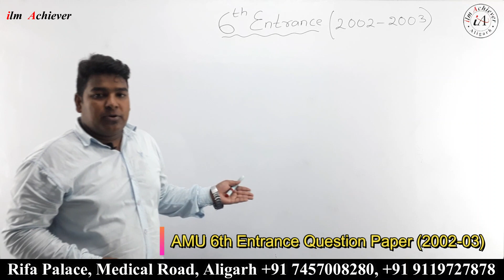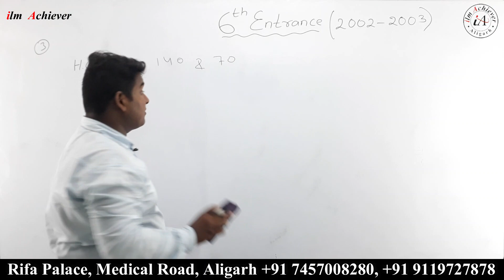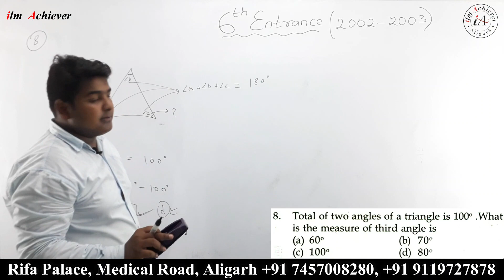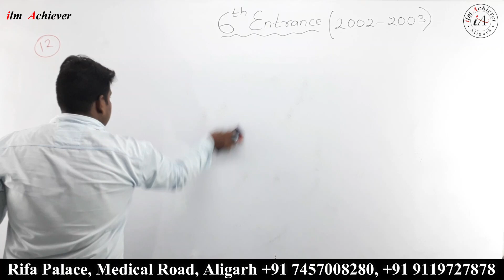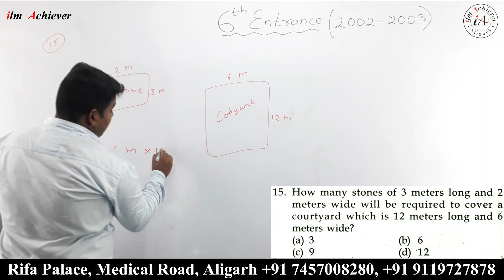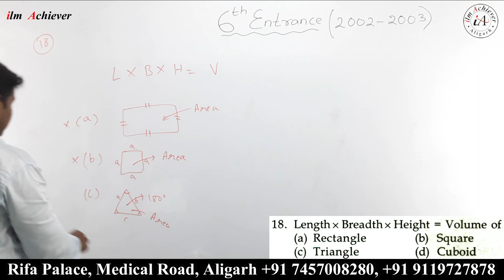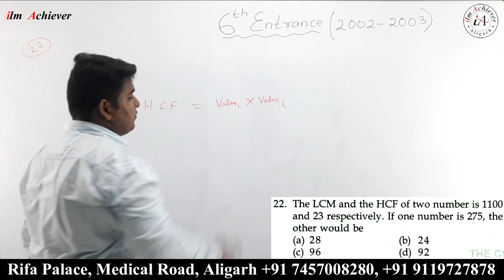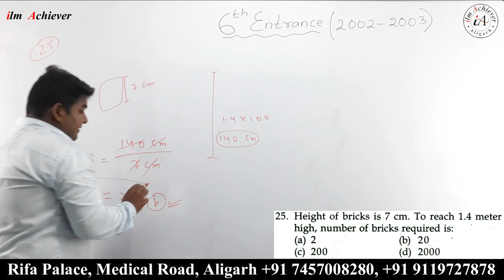AMU 6th Entrance Question Paper (2002-03)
About Video
This video & my previous videos are very special for the children who are preparing for the 6th entrance from home in this pandamic period. I have started the series for those children who want to learn from home and prepare for Entrance Exams. I am solving the question paper of the last 20 years in this series, in which I am giving a link to the question paper in the description also. All children can read it from there. Can solve and do your studies well. :)